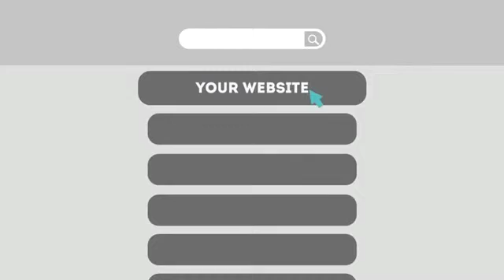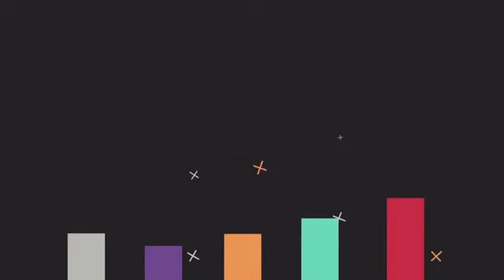Bethlehem NJ Professional SEO Services 732 463 7835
0:01 Bethlehem NJ search engine optimization

0:20 Bethlehem NJ search engine optimization companies

0:25 Bethlehem NJ search engine optimization seo services

0:30 Bethlehem NJ local search engine optimization services

0:34 Bethlehem NJ seo search engine optimization

0:39 Bethlehem NJ search engine optimization seo

0:45 Bethlehem NJ affordable search engine optimization services

0:49 Bethlehem NJ search engine optimization service

0:52 Bethlehem NJ best seo companies

0:55 Bethlehem NJ search engine optimization services

1:03 Bethlehem NJ web designers

1:09 Bethlehem NJ seo

1:13 seo Bethlehem NJ

1:18 Bethlehem NJ seo

1:25 seo Bethlehem NJ

1:29 Bethlehem NJ Social Media

1:31 Bethlehem NJ Social Media Marketing

1:32 Bethlehem NJ seo company

1:37 Bethlehem NJ search engine optimization

1:41 Bethlehem NJ seo company

1:45 seo company Bethlehem NJ

1:49 Bethlehem NJ web design

1:55 Bethlehem NJ webdesign

1:57 Bethlehem NJ Professional SEO Services